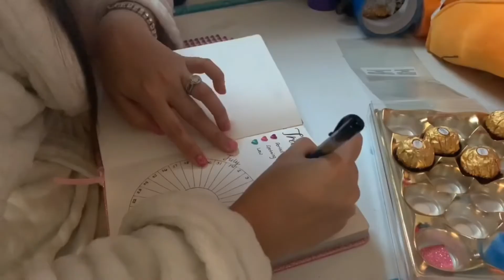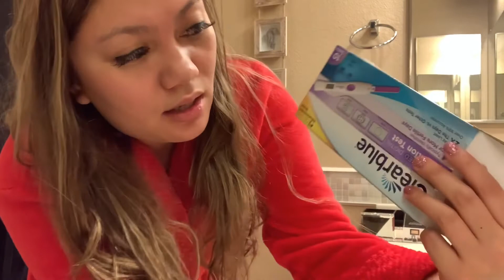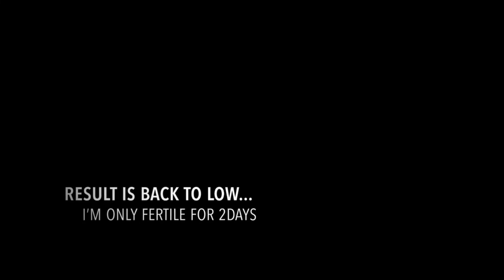Brewing Baby 🍼 cc English Subtitles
kindly click CC for subtitle
I'm sharing my journey aiming to have baby...